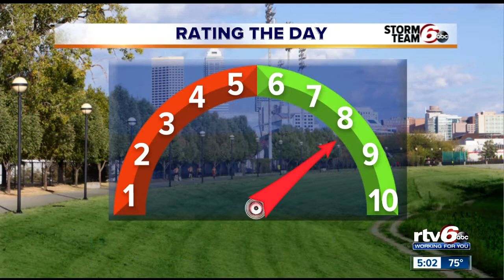Indy man waves flag over I-465 to honor victims of 9/11 terror attack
James Clark spends 12 hours of his day every September 11 waving that 50-pound flag and remembering the day that America changed. It’s a challenge he says is nothing compared to what the men and women faced the day those twin towers fell.